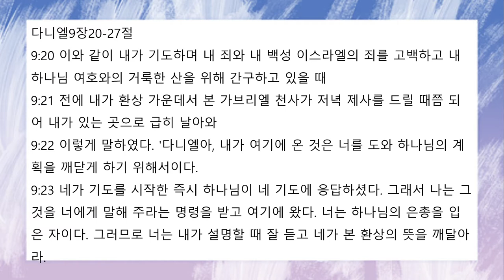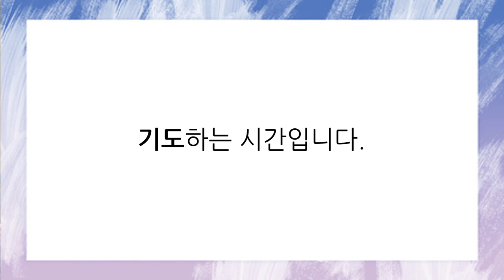[함께공동체] 2022-06-24(금) | 아침기도회 ㅣ다니엘 9:20-27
이선학